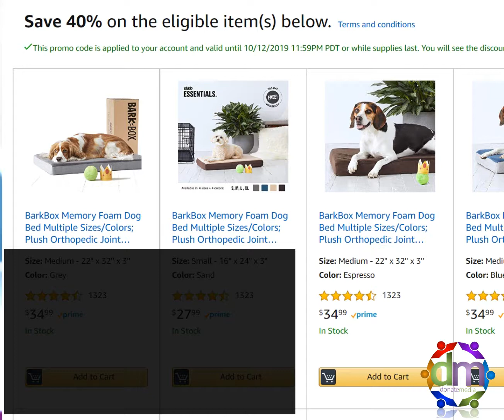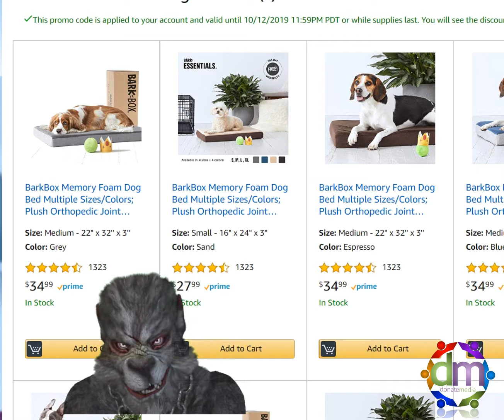Amazon Promo Code: 40SZJ7JT - 40% OFF BarkBox Memory Foam Dog Beds Pet Discount Coupon Checkout Save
Promo code: 40SZJ7JT Expires 10/12/2019

Amazon Promo Code 40SZJ7JT - 40% OFF BarkBox Memory Foam Dog Bed

I'm Sir Harry! Want some video reviews?

LUXURIOUS COMFORT: 22" W x 32" L x 3" H. Ergonomic memory foam and gel foam that makes up the dog bed helps your dog by relieving body aches, joint pain, hip dysplasia and arthritis, and giving optimal therapeutic support. Also great as a cat bed.
WATERPROOF & MACHINE-WASHABLE: Easily combat accidents and keep your dog bed looking (and smelling) fresh and clean.
FITS YOUR HOME: Comes in Espresso, Grey, Navy, and Sand. Available in the following sizes: Small (16" x 24" x 3"), Medium (22" x 32” x 3”), Large (26" x 36” x 3”), and XL (42" x 31" x 4"). Arrives vacuum-packed to expand upon opening, unzip zipper for max inflation (up to 72 hours). Don’t forget to look for the BONUS SURPRISE.
SCOUT’S HONOR: WE CARE ABOUT YOUR PUP: If you and your fur babies would like to check in on their progress or you aren't happy with our product, please contact us. Your dog's welfare is our priority.
GREAT DOG BED FOR MEDIUM DOGS: Austrailan Cattle Dog, Aussie, Shetland Sheepdog, Larger Beagles, Border Collie, Boykin Spaniel, Bulldog, Cardigan Welsh Corgi, Cocker Spaniel, English Springer Spaniel, Keeshond, Kerry Blue Terrier, American Shepherd, Pembroke Welsh Corgi, Whippet, Bull Terrier, Alaskan Klee Kai, American Eskimo, Basenji, Brittanys, Portuguese water dogs, Larger French Bulldogs, Standard Schnauzer, Shiba Inu.

Anyone who donates $5 or more directly to Donate Media Inc. will receive a tweet, follow or like from one of their "Tweeting for Charity" Team Handles as a token of appreciation. Some really cool Twitter Handles like @OMG, @Party, @WTF, @Boat, @EU, @Pippa, @SRT, @Lori, and @MQ are standing by to give you a shout-out. Donate Media, Inc. is a non-profit corporation organized exclusively for charitable, religious, educational, and scientific purposes, including, for such purposes, the making of distributions to organizations that qualify as exempt organizations, under Section 501 (c)(3) of the Internal Revenue Code, or the corresponding section of any future federal tax code. To maximize our effectiveness, we may seek to collaborate with other non-profit organizations which qualify as non-profit corporations under section 501(c) (3).

Affiliate / Referral Disclosure: Wherever possible Donate Media will use referral or affiliate links. Which means if you click on one of the 3rd party links in our emails, video descriptions, or through our website or patreon page etc., and make a purchase? Donate Media may/could receive a small commission or other compensation because of your purchase. These referral / affiliate commissions will be used to benefit the non-profit in some fashion. With that being said... Donate Media will never intentionally mislead you about a 3rd party product or service to obtain these commissions. So if you have a poor experience with a 3rd party product or service that we recommended or talked about? Please let us know.